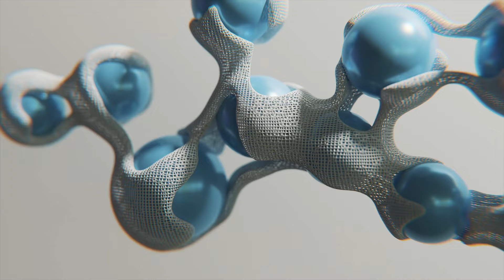Ed Lopes, JØNNY - The Future (Official Video)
The Future taken from Topology EP is out now!